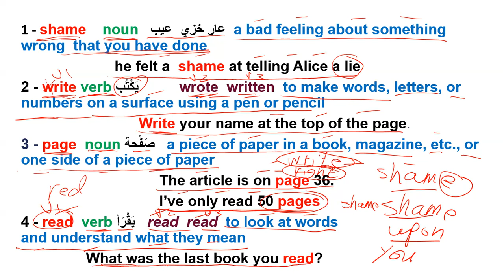new vocabulary ; shame عار عيب write يكتب pageصفحة readيقراء